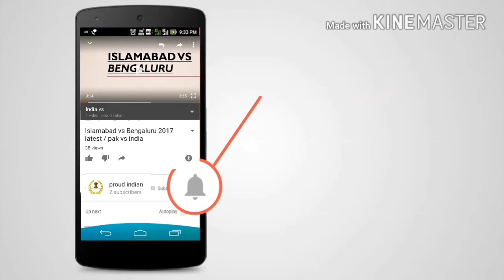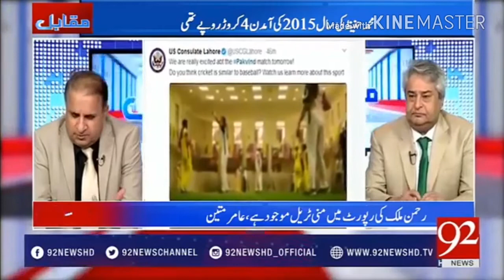Pakistan media tells did we over celebrate victory against india / must watch